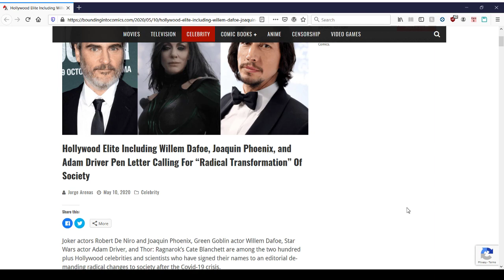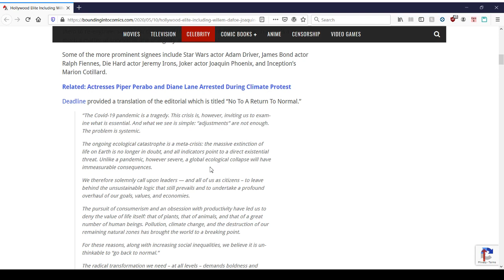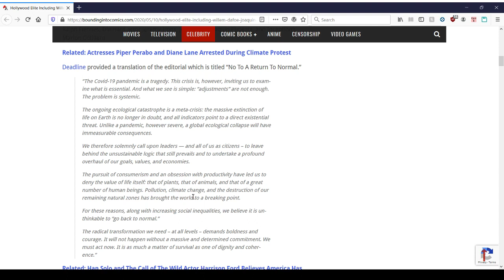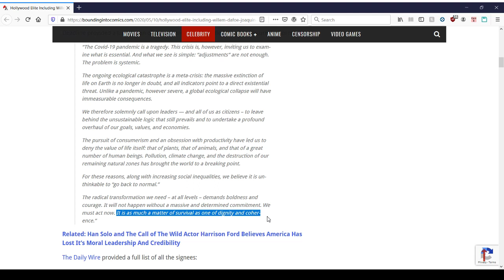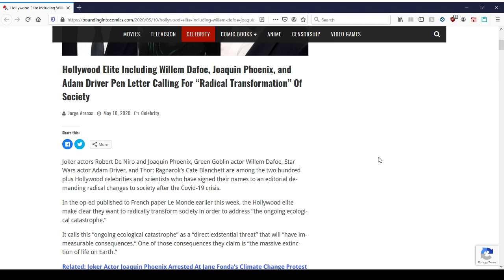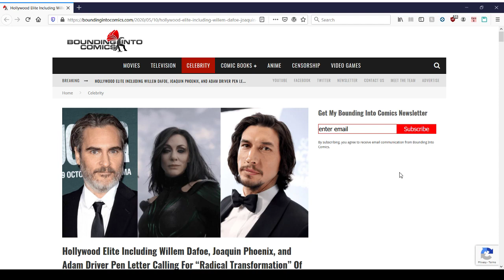The Hollywood Elite want to change society!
All we need are a bunch of entertainment focused millionaires with too much time on their hands to organize society! What could possibly go wrong?